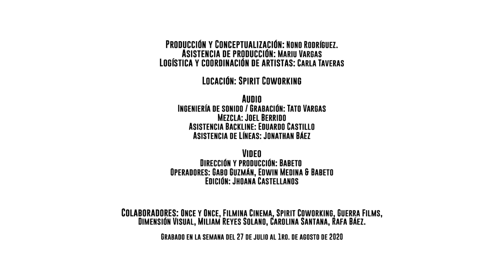Sesiones Retajila, Segunda Temporada: Pavel Núñez - Paso a Paso (36/37)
Guy Frometa - Batería
David Vásquez - Bajo
Luis Payán - Guitarra

Esta Segunda Temporada de las SesionesRetajila fue grabada en vivo (Del 27 de julio al 1ro. de agosto de 2020) en Spirit Coworking.

Producción y Conceptualización: Nono Rodríguez
Asistencia de producción: Mariu Vargas
Logística y coordinación de artistas: Carla Taveras

Locación: Spirit Coworking

Audio
Ingeniería de sonido / Grabación: Tato Vargas
Mezcla: Joel Berrido
Asistencia Backline: Eduardo Castillo
Asistencia de Líneas: Jonathan Báez

Dirección y Producción: Babeto
Operadores: Gabo Guzmán, Edwin Medina & Babeto
Edición: Jhoana Castellanos

Colaboradores: Once y Once, Filmina Cinema, Spirit Coworking, Guerra Films, Dimensión Visual, Milian Reyes Solano, Carolina Santana, Rafa Báez.

Una producción de la Fundación Retajila con el auspicio de AlticeDominicana